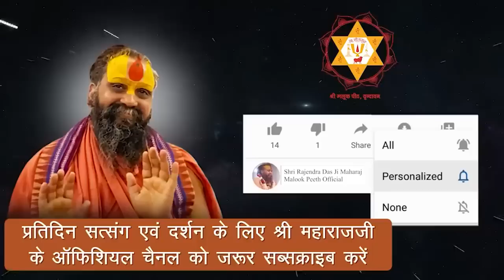श्री महाराज ने बताया अपना अनुभव || जब ठाकुर जी ने कथा के समय कर दी ये लीला ?